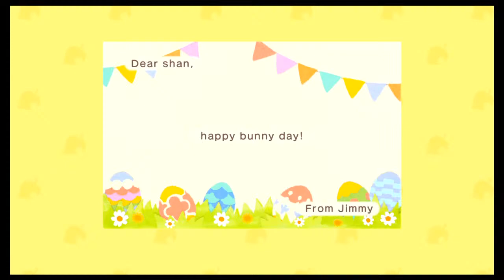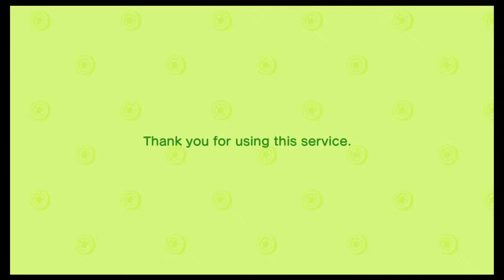Let's play Part 7 Animal crossing new horizons with a dermatologist - Tarantula attack!!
Update: Got a new mic, so the audio should be quite a bit better in videos from #18 on. Thanks for stopping by!

I get wrecked by a tarantula and find centipedes under rocks on accident! But the centipedes aren't valuable, so they're not worth it. The tarantula is crazy valuable though!!

It's finally here! Going to use this game as my "anxiety reduction technique" as recommended by my health insurance plan! (true story!) It's very needed.
Anyway, join a board certified dermatologist as he seeks to find inner peace in AnimalCrossingNewHorizons AnimalCrossing while he pretentds to be JimmyFallon on the tonightshow just for giggles. Or, you know, the "Tonite Sho. "
Feel free to join in, ask questions (even dermatology related ones if you want). The only rule? Relax!

Tell me what you think, give feedback, points, tips, and ideas! I'd love to visit your islands, too!

Mjeku Mati’s favorite over the counter skin care products by need:
Eczema: